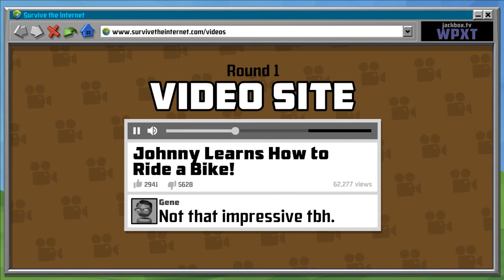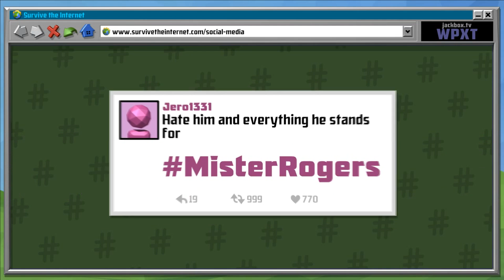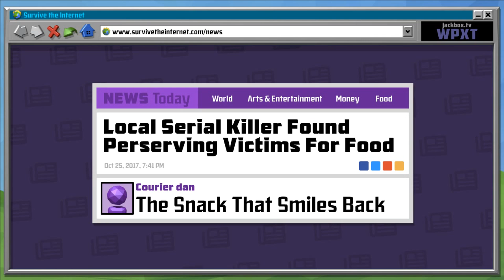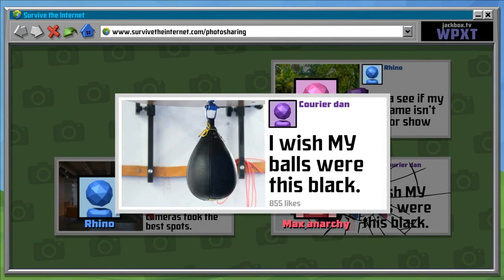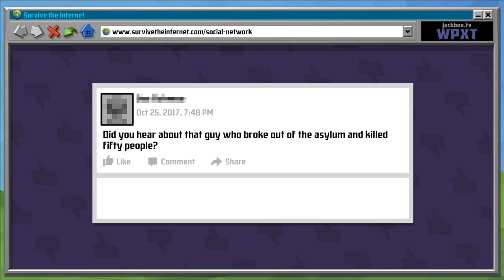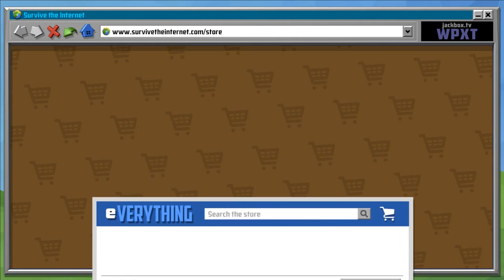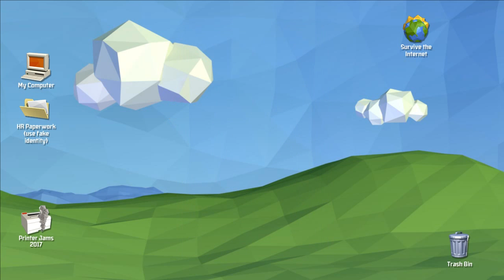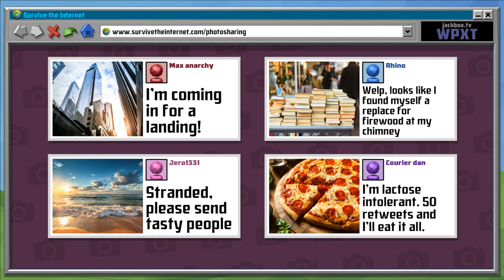Survive the Internet [3]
The books were better.

• • • LINKS BELOW • • •